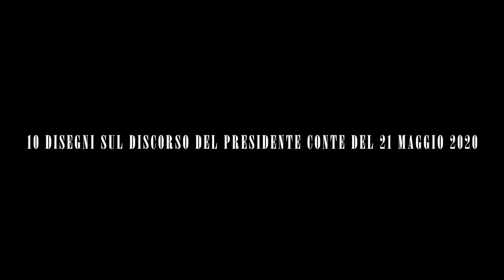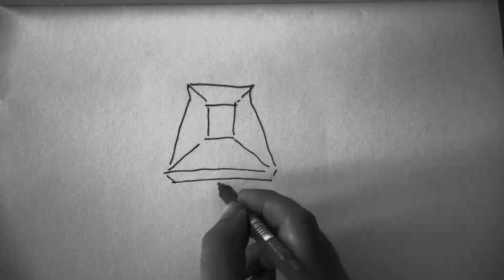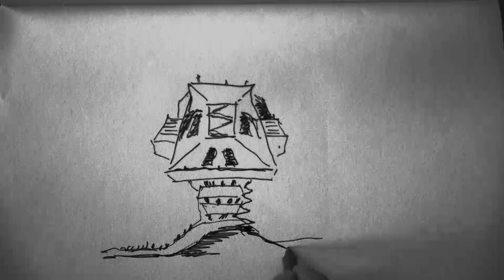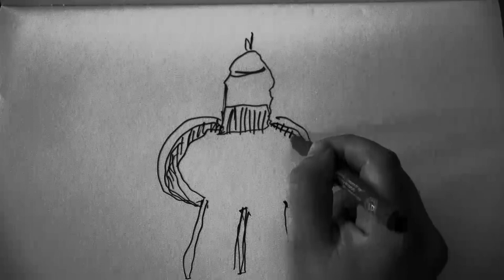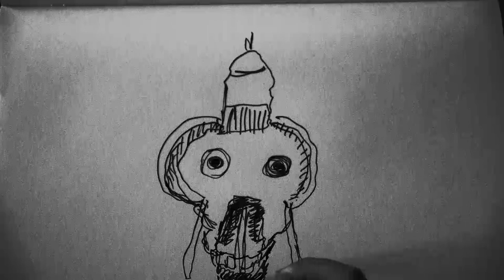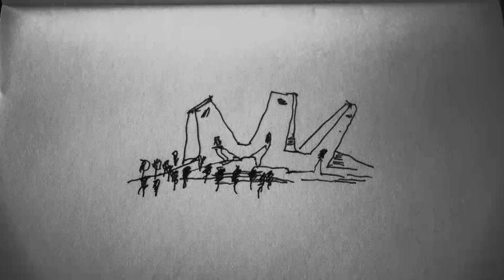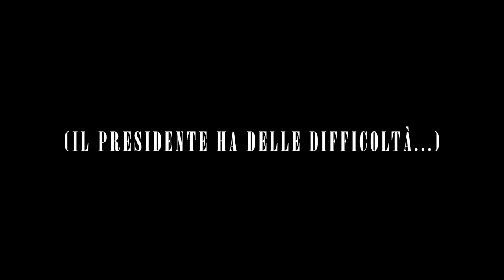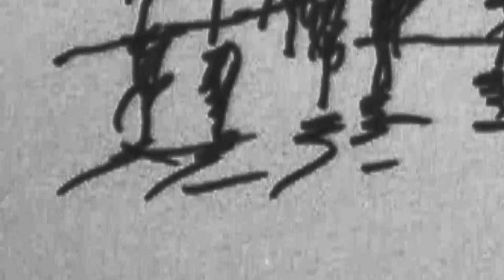10 Disegni sul discorso del Presidente Conte.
10 Disegni sul discorso del Presidente Conte del 21/05/2020.